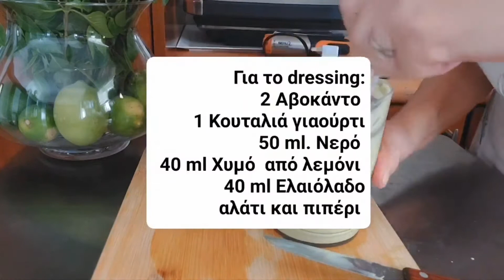σαλάτα από φακές Lentil Salad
Υλικά:
2 Φλιτζάνια φακές βρασμένες
2 Φλιτζάνια μαϊντανό
1 Καρότο
1 Πιπεριά πράσινη
1 Πιπεριά κόκκινη
1 Κρεμμύδι
1 ντομάτα
1/2 Κ.γ κύμινο

Dressing:
2 Αβοκάντο
1 Κουταλιά της σούπας γιαούρτι
50 ml Νερό
50 ml Χυμό από λεμόνι
50 ml.Ελαιολαδο
Αλάτι- Πιπέρι
Recipe:
2 Cups boiled lentils
2 Cups parsley
1 Carrot 🥕
1 Green pepper
1 Red pepper
1 Onio
1 Tomato
1/2 tsp Cumin

salad dressing :
2 Avocado 🥑
1Spoonful of yogurt
50ml Water
50ml Olive oil
50ml Lemon 🍋 juice

Ευχαριστώ πολύ πού
παρακολουθήσετε το
βίντεο!
Αν σας άρεσε μπορείτε
Μέχρι το επόμενο μας
ραντεβού σας χαιρετώ.!

/nina.kosta